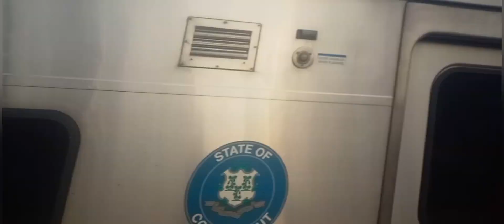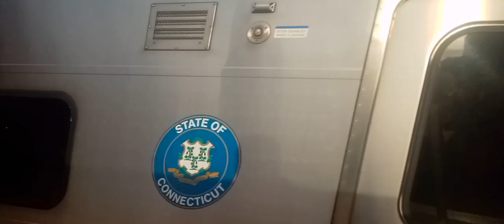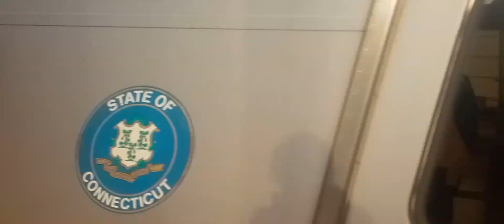15 Minutes @ Harlem 125th Street During AM Peak Rush Hour